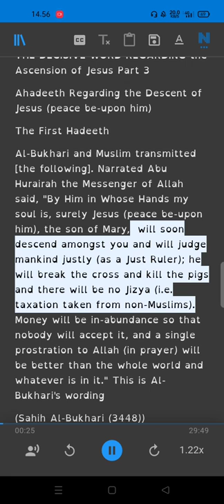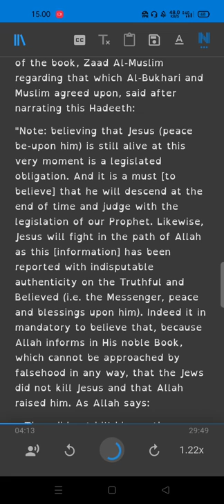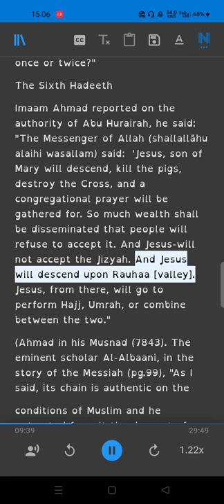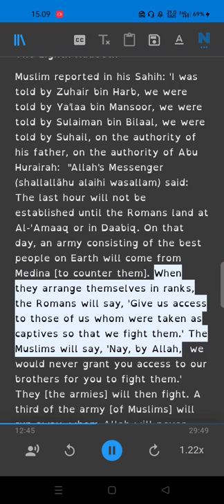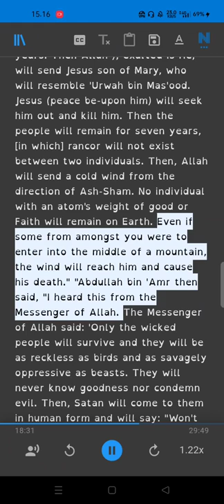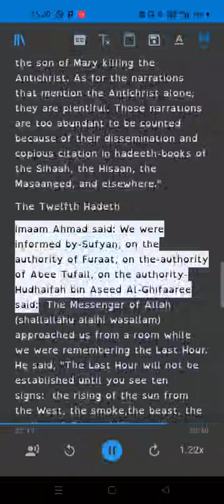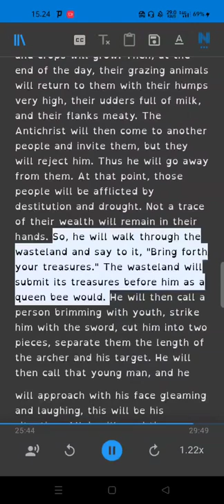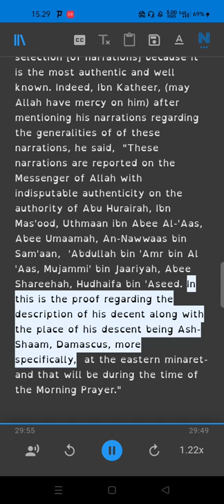THE DECISIVE WORD REGARDING the Ascension of Jesus Part 3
Ebook
The Ascension Of Jesus
The True Message of Jesus Christ
Is Jesus God? , The Bible says No
The Islamic View of Jesus (Peace Be Upon Him)
What did jesus really say?
Relationships of the Great: Prophet Muhammad Presents His Brother Jesus to Mankind
Jesus Christ - Son of God?
Divinity of Jesus? An Inquiry
Jesus not God
The Story of Jesus and Mary in the Holy Quran
Resurrection or Resuscitation?